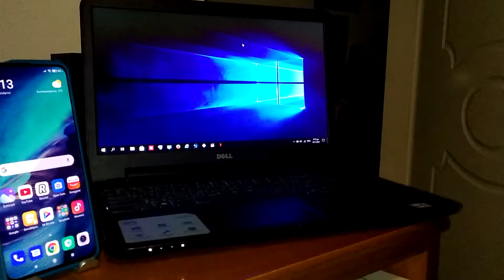BlitzWolf BW-TS4 3-in-1 Aluminium Stand Overview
BlitzWolf BW-TS4 3-in-1 Aluminium Stand

((( Background Music )))